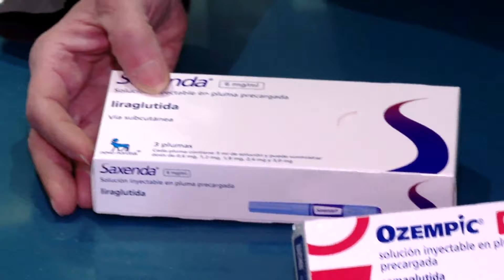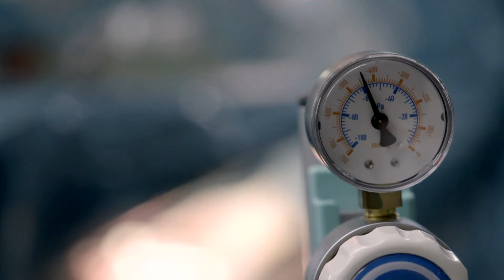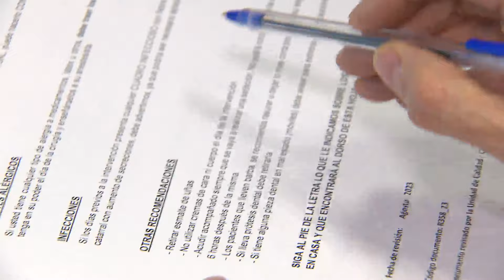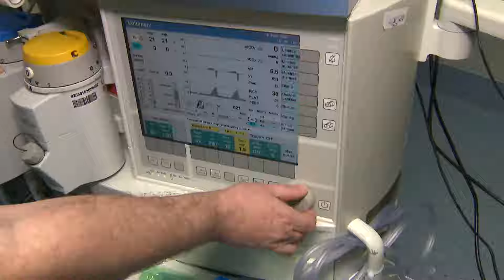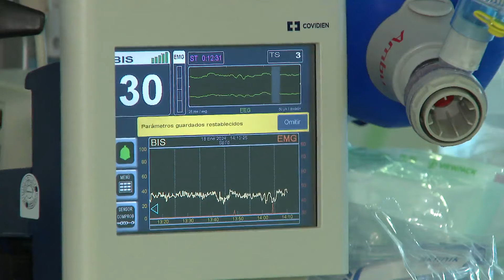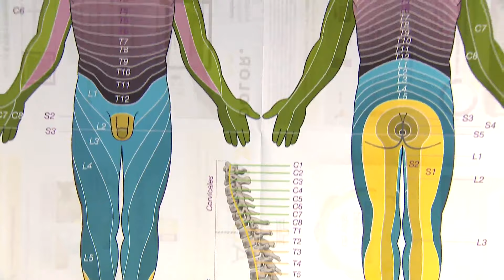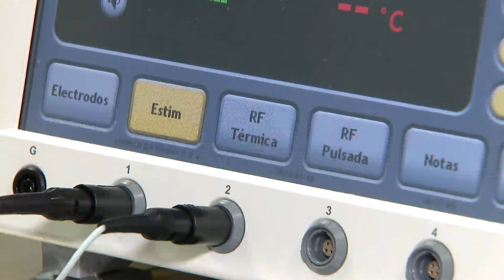El Dr. Javier García aborda el papel de la Anestesiología en ¿Qué me pasa doctor?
Entrevista al Dr. Javier García en el programa ¿Qué me pasa Doctor? del Dr. Beltrán, en la SEXTA sobre la Anestesiología, Cuidados Intensivos y Unidades de Dolor.